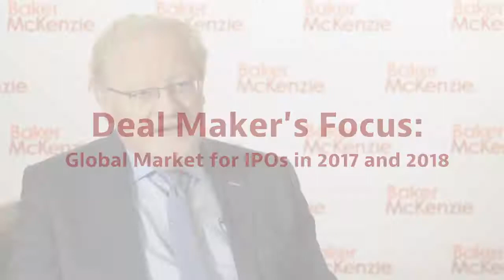Baker McKenzie Focus: State of the IPO Market in 2018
Baker McKenzie Global Capital Markets Chair Koen Vanhaerents comments on how the IPO market will develop in the next couple of years.